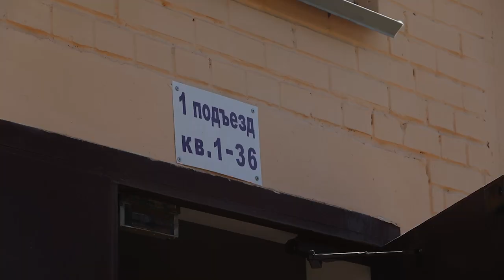Комиссия из регионального министерства ЖКХ оценила облик подъездов – участников областного конкурса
Жители и управляющие компании объединяют усилия, чтобы сделать подъезды уютными